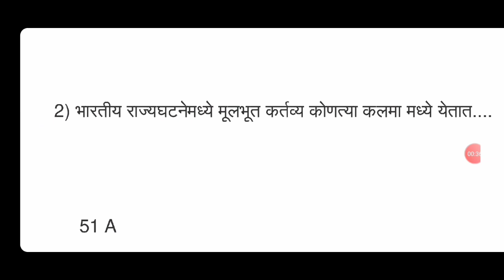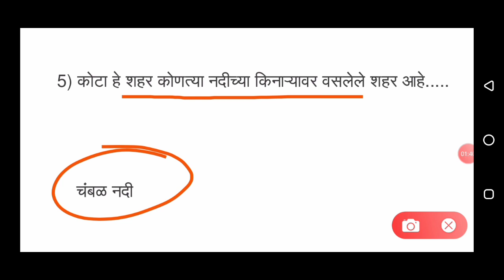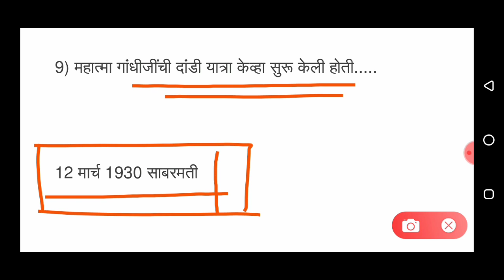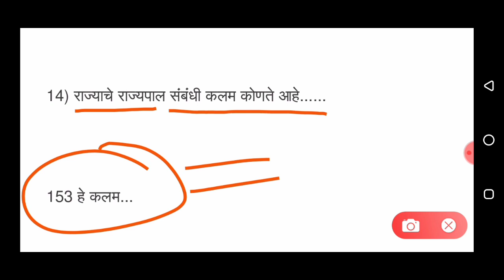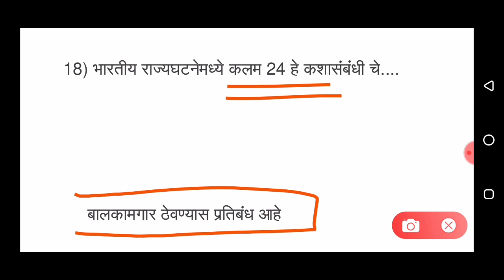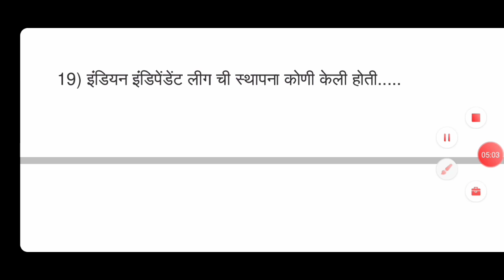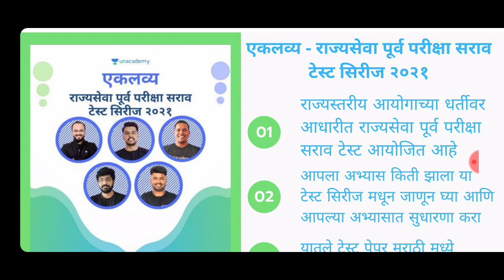| Postman Bharti Question paper 2021| Question Paper Maharashtra Postman Bharti 2021| postman paper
maharashtra post office postman exam pattern
2020,
postman maharashtra post exam syllabus,
gds to postman exam paper
gds to pa exam papers,
drdo mts exam paper 2020,
postman exam previous year question papers
2020,
gds to mts departmental exam papers,
gds to mts exam paper,
drdo mts exam date,
drdo mts full exam pratice set 2020,
gds to mts exam question paper,
postman exam question 2020,
gds to mts exam 2020 paper solution,
drdo mts 2020 expected paper,
drdo mts previous paper questions,
gds to mts exam
Post office model question paper, Post office
model Question paper with answers, postal exam
question paper, Post office previous question
paper, gk and Current affairs, current affairs, current
affairs 2020, current affairs 2021, Maharashtra
Post office Recruitment 2020, post office Question
paper, imp post office Question, gk questions and
answers, post office Question paper in marathi,
post office recruitment 2020, post office bharti
2020 Maharashtra, Maharashtra Post office bharti
2020, Post office bharti Syllabus, Post office
bharti Question Paper, Post office bharti Practice
Set, Postman bharti 2020, Postman bharti Exam,
India Post, Post office, Question and Answer, Post
office Question paper, Post office Question paper
2020, Post office Question paper in marathi, post
office bharti Syllabus Based Question, India post
recruitment 2020 Exam, Post office bharti exam
Preparation, Post office vacancy 2020, Post office
job, postman bharti exam, post office bharti paper,
papers,
gds to pa previous year question papers,
gds to mts previous year question papers,
question paper,
gds to postman previous year questions,
delhi police previous year question paper,
postal exam previous year question
maharashtra post office recruitment 2020,
postman exam papers 2019,
postman exam paper 2019,
maharashtra post office bharti 2020,
postman exam papers,
maharashtra postman vacancy,.
postman maharashtra exam pattern,
postman exam papers in marathi,
postman exam papers 2020,
postman exam papers 2019 marathi,
postman exam papers in marathi 2020,
postman question paper kerala,
postal exam last year question paper,
how to prepare for postman exam,
postaman exam,
post office recruitment 2020,
mail guard exam,
postman pat,
postman exam question,
mail guard question paper,
postman lil wayne,
postman mailguard question paper 2018,
postman vine,
2020,
postman previous year question papers,
postman bharti 2020,
2019,
maharashtra postman previous year question
postman /mail guard exam preparation,
exam last year question paper,question paper.gds
to postman exam question paper,postaman
exam,postal mts exam model question
papergds to mts exam paper,gds to postman
exam,postman, gds to pa previous year
papers,gds to mts previous year
papers,gds to postman question paper,postman/
mail guard exam preparation,postman exam paper
prepare for postman exam,
postal exam question
postman mail guard question paper with answers,
postman question paper,
postman model question paper 2015,
post office vacancy 2020 maharashtra,
maharashtra postman vacancy 2020,
postman vacancy 2020,
maharashtra post office postman bharti 2020,
2020,
maharashtra postal circle recruitment 2020,
maharashtra post office vacancy 2020,
maharashtra dak vibhag postman bharti 2020
question paper,
postman exam question,
previous year gds to postman exam paper
post man previous year paper explanation in telugu,
previous year mts topostman exam paper
maharashtra post,
maharashtra post office postman syllabus 2020,
maharashtra post gds to mts,